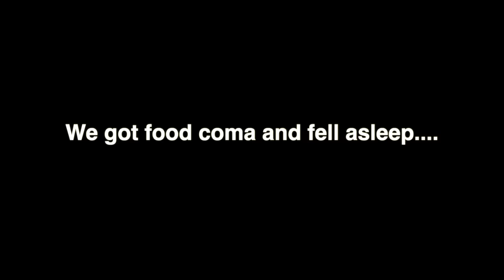ALONE IN MEXICO...(our first time)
We visited Tulum Mexico for the first time by ourselves and was quite a journey LOL